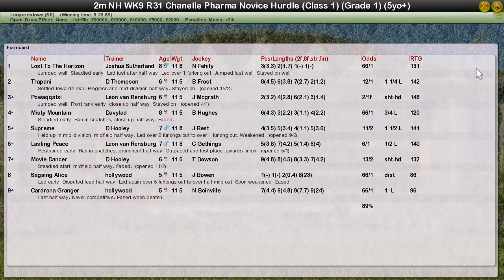NH WK9 R31 Chanelle Pharma Novice Hurdle